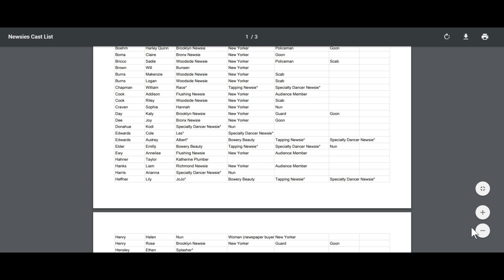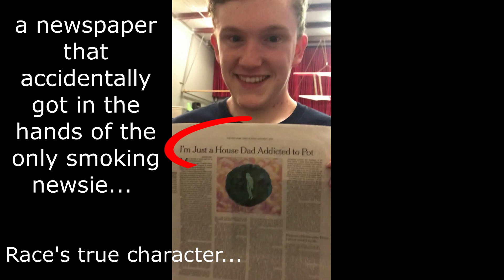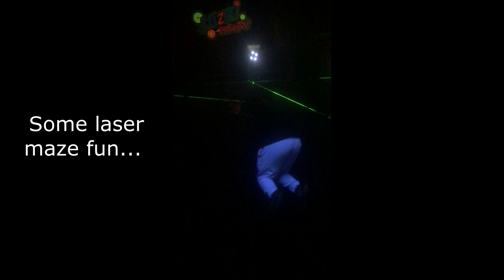CYTKC~South~Newsies~2018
Go check out Taylor Hahner's Newsies videos at "Taylor Hahner" to meet some of the cast members!